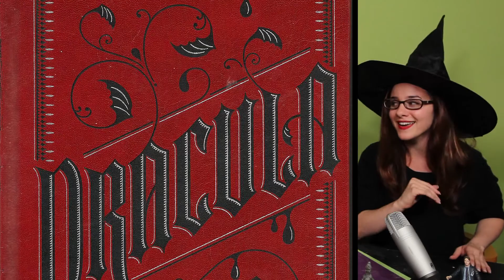Pop! of the Mornin'! 111 - The poor man's Sinbad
AW, here it goes!